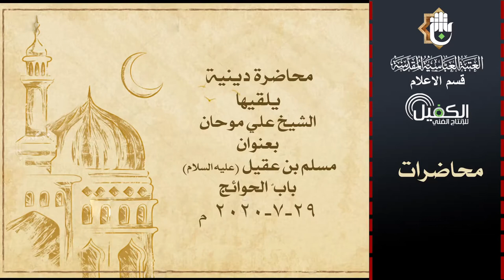محاضرة دينية بعنوان مسلم بن عقيل (عليه السلام) باب الحوائج